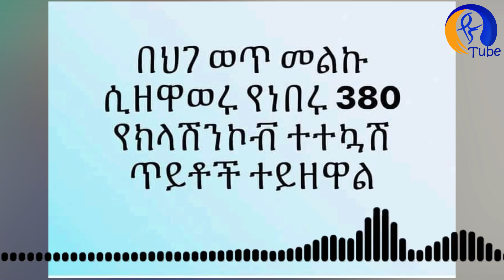ለማ መገርሳ ዝምታቸውን ሰበሩ!!! | Ethiopia | Lemma Megersa